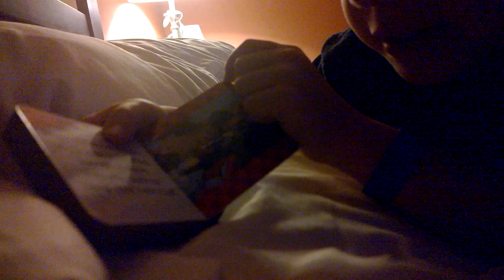WP_20150205_00_10_32_Pro_VT1.mp4